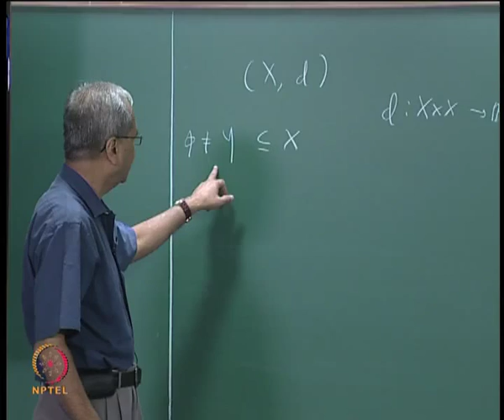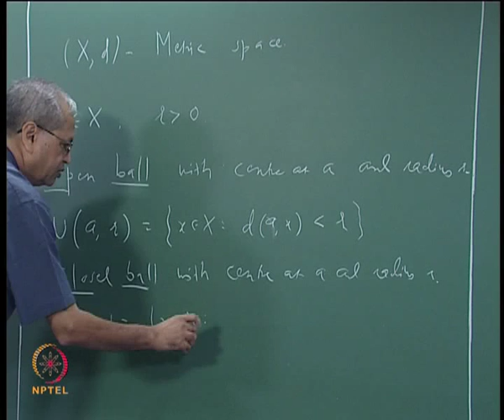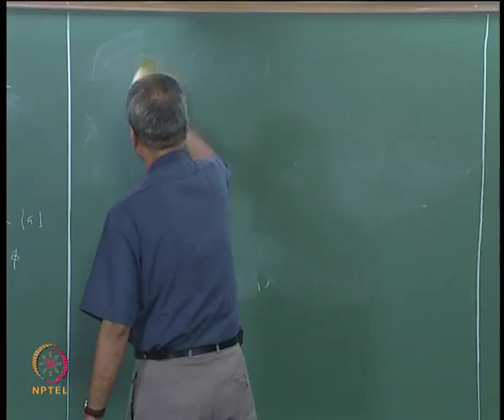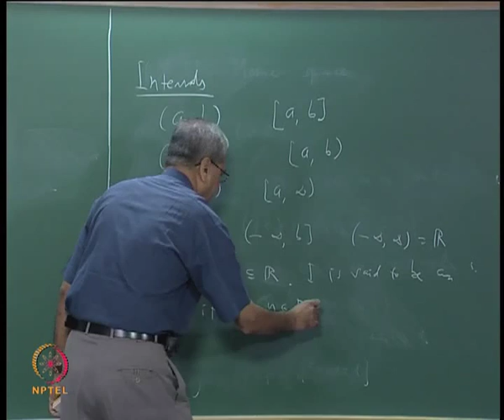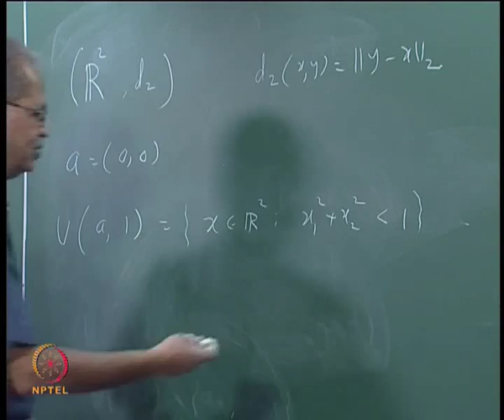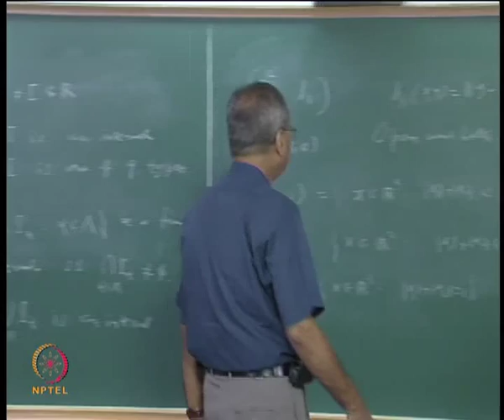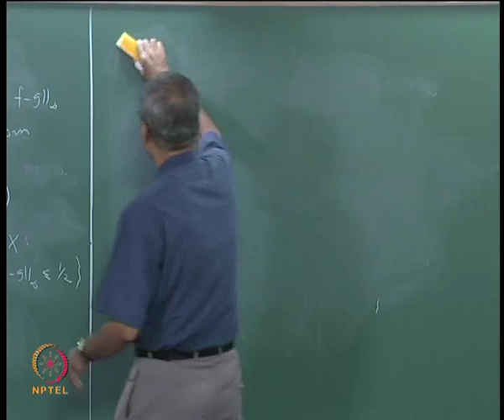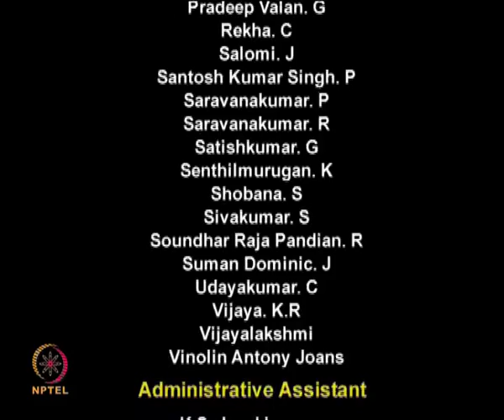Mod-03 Lec-16 Balls and Spheres